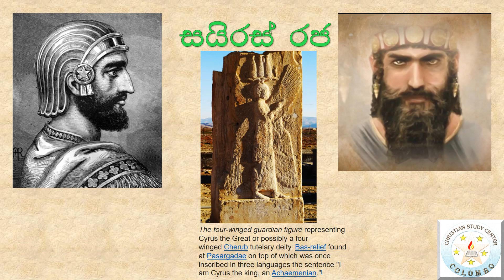Persian Period (පර්සියානු යුගය)